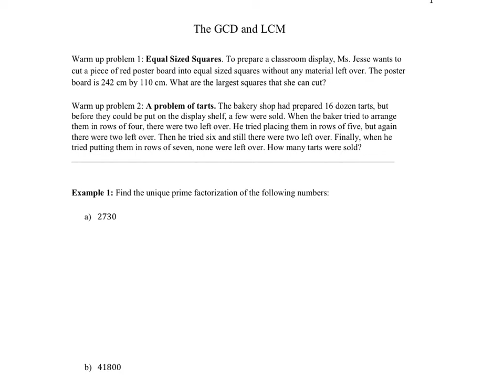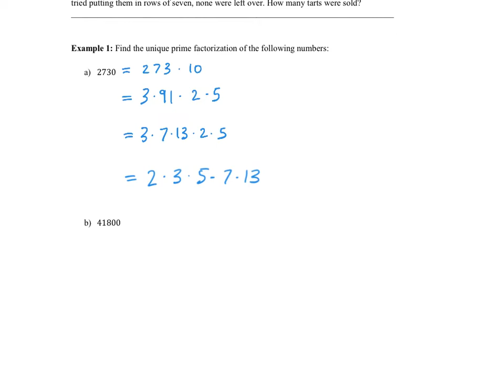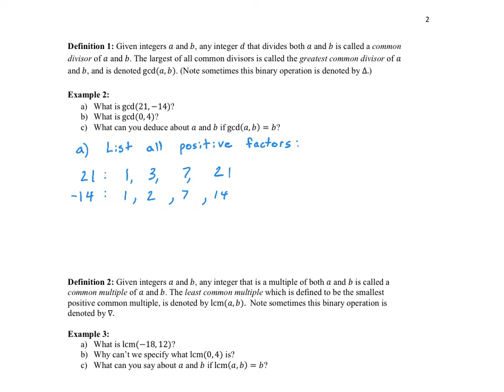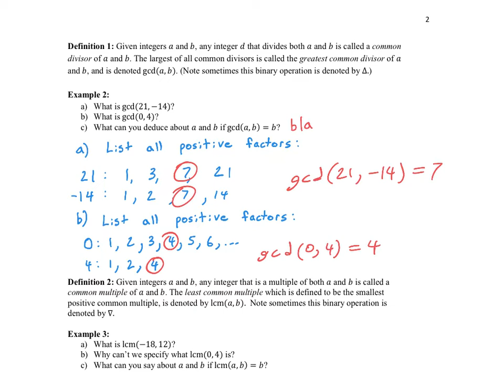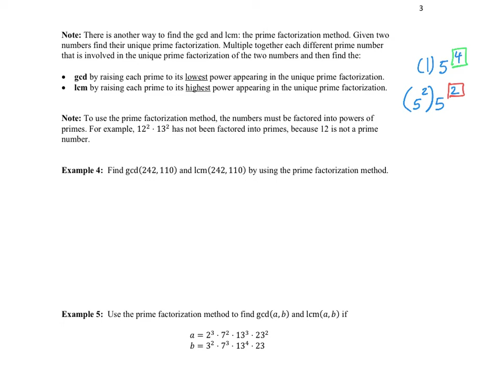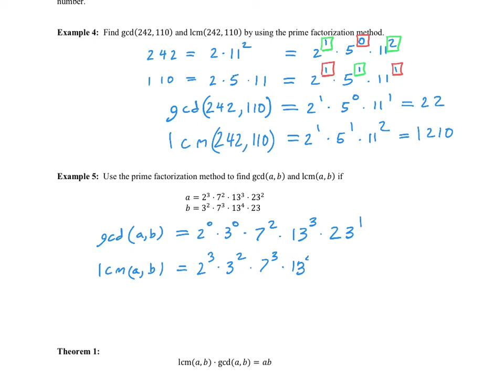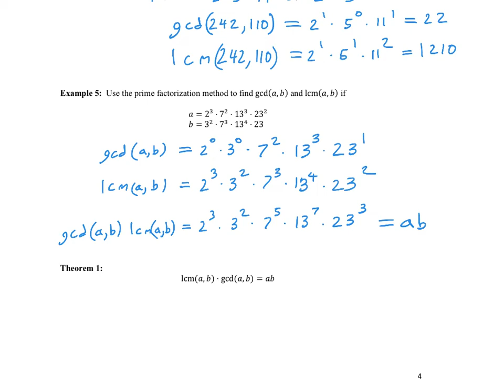The GCD and LCM